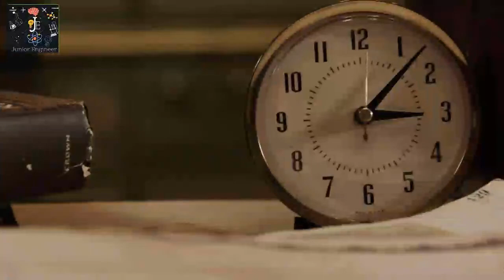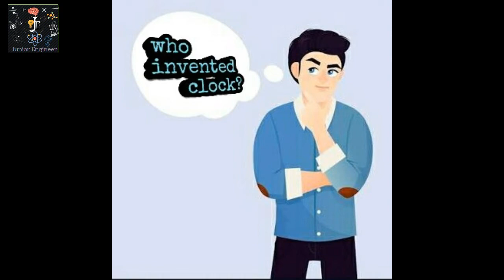Invention of clock and its type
This video have information about the invention of clock and type briefly